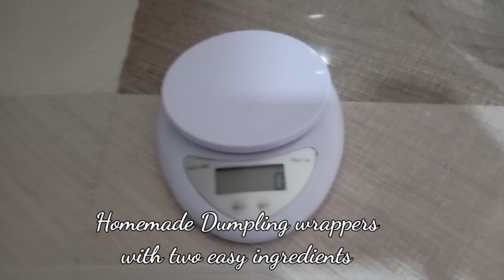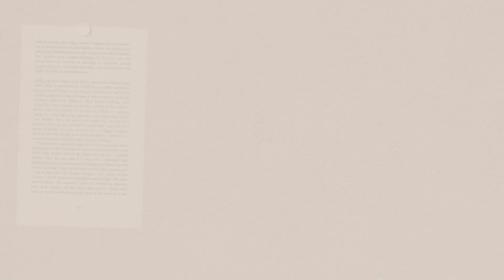How to make Dumpling wrappers in just 2 easy ingredients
Ingredients:

297 grams All purpose flour
177 grams of boiled water

Procedure

*make sure to rest your boiled water for about 2 minutes before combining them

*after combined knead and rest it for 15 minutes inside of the plastic bag or any resealable bag

*after resting start to cut it in 9 grams each

then start  to flatten it.

p.s this mixture can make about more or less 50 pcs of home made dumpling wrappers

just divide the measurements in to 2 if enough lang ang gagawin mo.